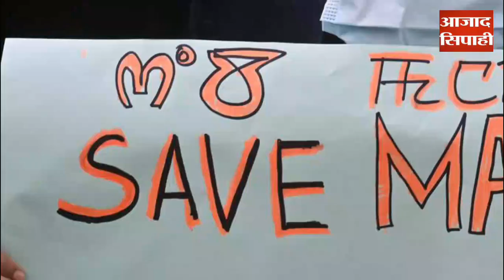अब शर्मनाक हो गये हैं मणिपुर के हालात | AZAD SIPAHI VISESH